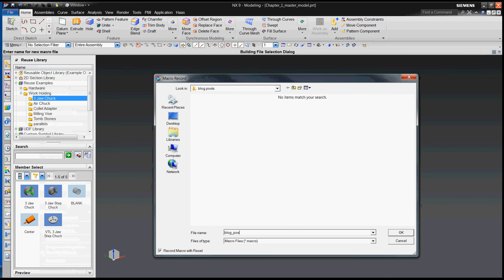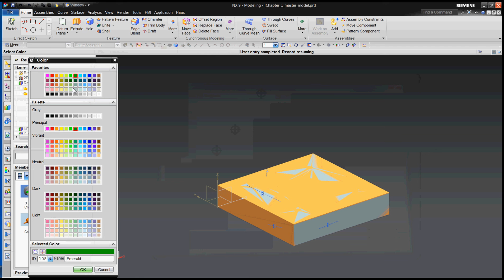Create and Test a Macro in NX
This short video demonstrates how to create and test a macro in NX for customization and increased productivity.

Created by Brian Brown, Application Engineer, Swoosh Technologies